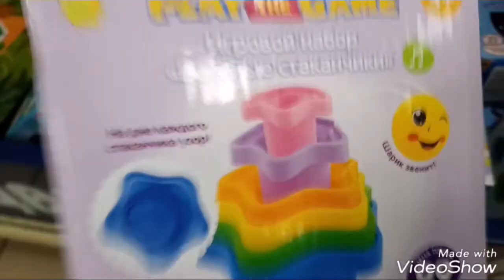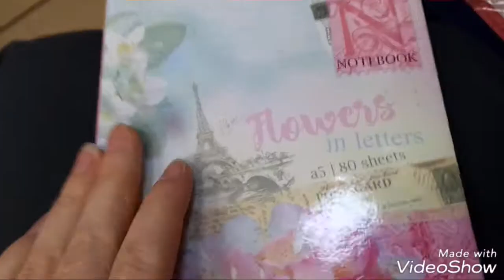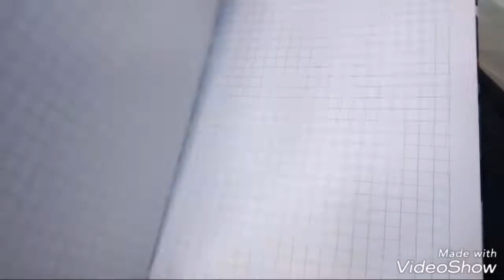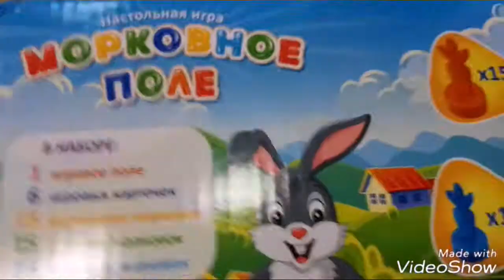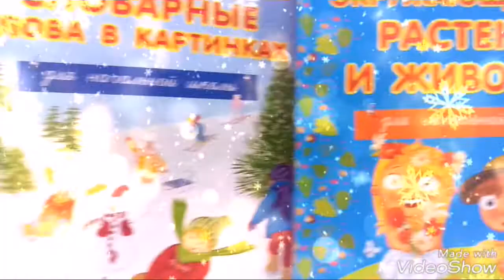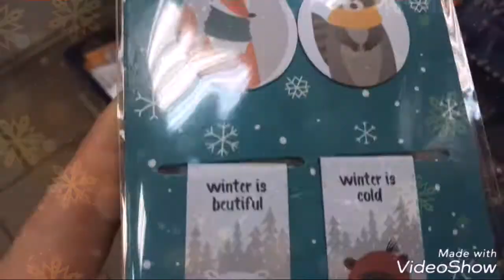Какие игрушки Новинки интересные в Фикс Прайс Interesting new items in the Fixed Price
Смотрим что интересного в Fix Price